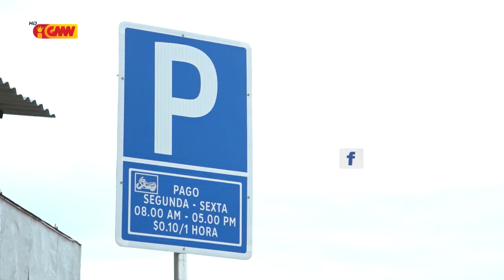MOTORISTA KONTINUA PARA SIRA NIA TRANSPORTE ARBIRU